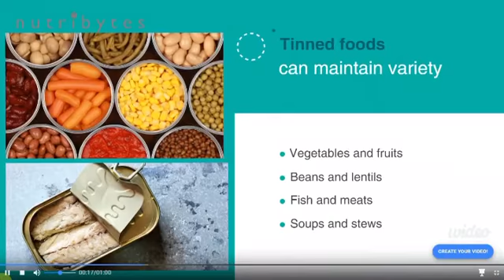Eating well during social isolation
Socially isolated and feeling down? Don't forget to eat well during social isolation.

Help us evaluate our video by filling out the tool